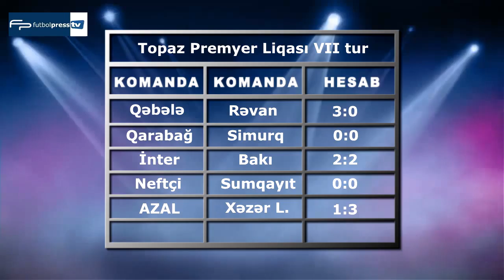FutbolPress TV: Topaz Premyer liqası - VII tur icmalı (TPL 2013/2014)